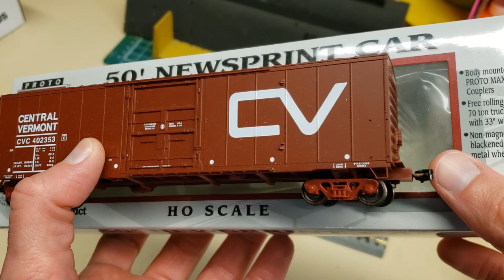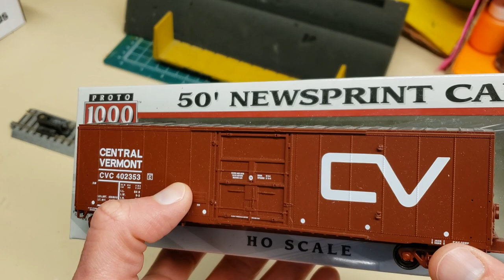Stockyard Industrial Lead: Car Shop: Fixing Freight Car Defects In Between Op Sessions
In this installment of Car Shop, I start a new series to show the entire process of how I run an Operating Session. To begin with, I fix the issues that caused problems during the last op session and I bring new cars up to my standards. So we take a look at standardizing freight cars and fixing defects from the last op session.